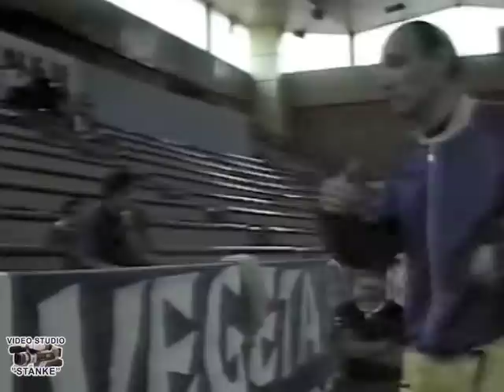гандбол Handball oblici šutiranja u kontakt igri forms kicking in contact game Hrvoje Horvat